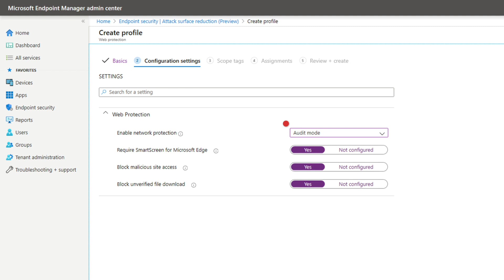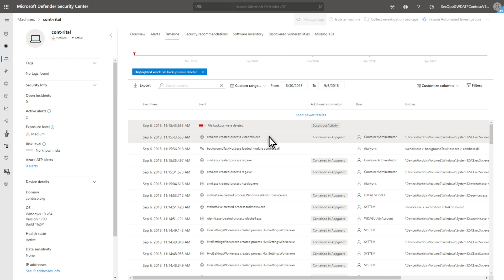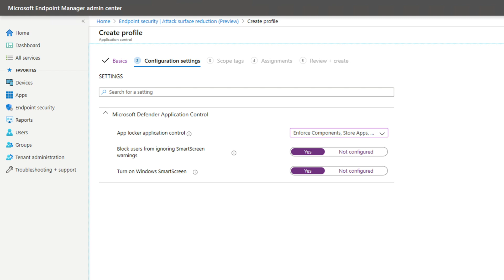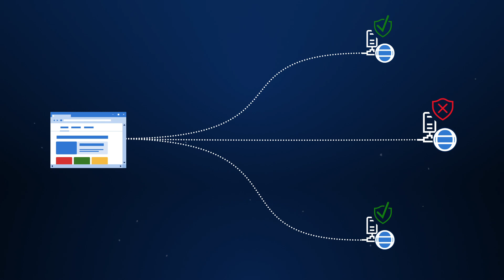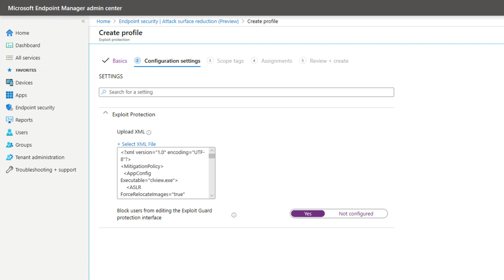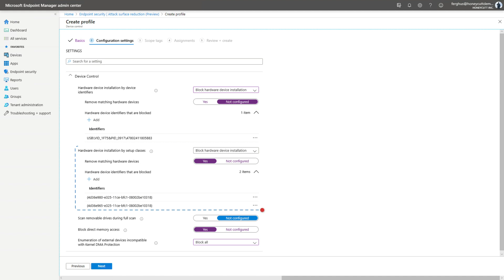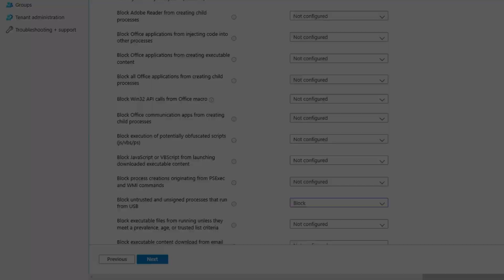Attack surface reduction in Microsoft Defender for Endpoint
Minimize the places where your organization is vulnerable to cyber threats and attacks. Learn how Microsoft Defender for Endpoint gives you various tools to eliminate risks by reducing the attack surface without impeding user productivity.